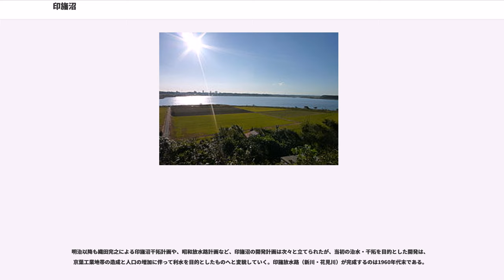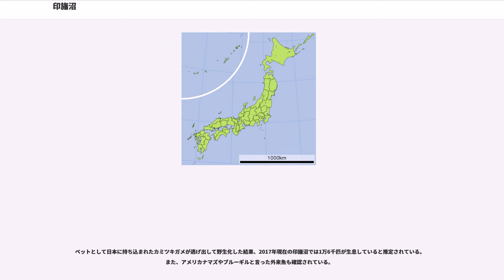印旛沼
印旛沼（いんばぬま）は、千葉県北西部、印西市、佐倉市、成田市、印旛郡栄町、八千代市にまたがる利根川水系の湖沼。湖沼水質保全特別措置法指定湖沼。

利根川下流右岸、下総台地の中央に位置する。もともとは "W" 字型のより大きい沼であったが、戦後の干拓によって2つの細い水路でつながった北部調節池（北印旛沼）と西部調節池（西印旛沼）に水域が分かれ、面積は半分以下に減少している。しかし、それでも湖沼としては千葉県内最大の面積を誇っている。ちなみに北印旛沼・西印旛沼の両者は、印旛捷水路または中央排水路を介して繋がっている。

沼の南側沿岸には京成本線が走り、東京のベッドタウンである佐倉市街地も近い。東側には成田ニュータウンがあり、北西には千葉ニュータウンがある。また、成田スカイアクセスおよび北千葉道路が北印旛沼を横断する。

東京都心から30 - 50キロメートルと首都圏に位置するため流域人口は多く、72.7万人に達する。これは琵琶湖、霞ヶ浦に次いで日本で3番目に多い。流域面積は487.18 km。

通常、印旛沼の水は北印旛沼から長門川を下って利根川へ合流する。しかし、印旛沼自身の増水（内水）や利根川洪水（外水）での逆流入が起こるとそれまでの流出方向とは変わり、西印旛沼から印旛放水路（新川・花見川）を伝って東京湾へと排水される。

全て利根川水系に属する。

1960年代以降、流域人口の増加に伴い印旛沼の水質指標は悪化し、水質汚染は手賀沼に次ぐ全国有数のレベルになった（近年は手賀沼のほうが水質指標は若干良好である）。1980年代までの印旛沼は北部よりも西部のほうが水質が悪く、西部では1984年（昭和59年）に COD 年平均が過去最悪を記録 (13 mg/l) を記録するが、下水道整備などの対策の結果 1990年（平成2年）ごろには 8 mg/l ほどまで改善する。一方、北部の水質汚染はゆるやかに進み、1990年（平成2年）ごろには西部と同じレベルに達する。

その後は、西部、北部ともに再び水質が悪化し、1994年（平成6年）には北部で COD 年平均の過去最悪タイ (13 mg/l) を記録してしまう。現在では多少は改善しているものの、環境省の定める環境基準（印旛沼の場合 3 mg/l）には遠く及ばない。依然として COD 年平均が 10 mg/l 前後、2011年（平成23年）、2012年（平成24年）は 11 mg/l で、全国トップである。

2011年3月の福島第一原子力発電所の事故によって放出された放射性物質が流入し、千葉県のモニタリングによって底質において最大2,260ベクレル/kgの汚染が観察されている。放射線そのものは水で遮蔽されるため、人の日常生活には支障がない。

印旛沼は、周囲の農業用水、京葉工業地域への工業用水、千葉市・習志野市・船橋市の飲料用水として供給されているほか、内水面漁業も行われ、コイやフナなどが漁獲されている（2002年（平成14年）の漁獲量は577t）。

付近一帯は、県立自然公園（印旛手賀自然公園）に指定されており、サイクリングロードや遊歩道が整備されている。また、西印旛沼にあたる佐倉市「ふるさと広場」には湖畔にオランダ風の風車があるほか、周辺はシーズンになるとチューリップやコスモスなどの花畑としても整備されている。

その他、湖畔ではハスやアサザなどの水生植物を見る事もできる。

1978年（昭和53年）より、西印旛沼湖畔では例年8月に千葉県内でも有数の花火大会（佐倉・国際印旛沼花火大会）が催され、30万人を超す観客を集めてきたが、2005年（平成17年）からは佐倉市の財政難や、来場者のモラル低下によるトラブルの増加によって中止されていた 。しかし市民からの花火大会再開の要望も多く、2007年に「佐倉市民花火大会」として再開した。

また、2006年（平成18年）からは北印旛沼・成田市側でも「NARITA花火大会in印旛沼」が開催されている。

印旛沼は、およそ2万年前、海面が著しく低下していた際に形成された下総台地の侵食谷が起源で、縄文海進時には地盤沈降により溺れ谷となり香取海（古鬼怒湾）と呼ばれた海の一部であった。奈良時代頃には香取海の海退とともに、鬼怒川から洪水によって運搬された土砂が沼へ向って流れ込むなどして（三角州の形成が認められる）、次第に出口がせき止められ...